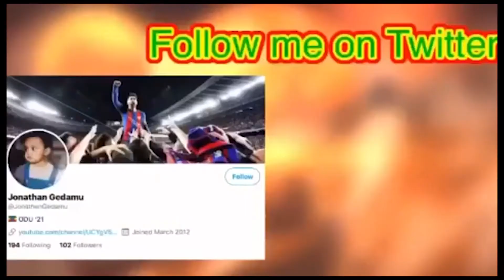GINTAMA EPISODE 115: THEY'RE OLD!!!! (REACTION)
In this video I will be reacting to Gintama Episode 115.